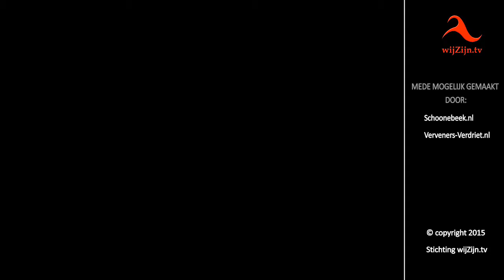Leerlingen De Zeven Linden schilderen bij Mia Art